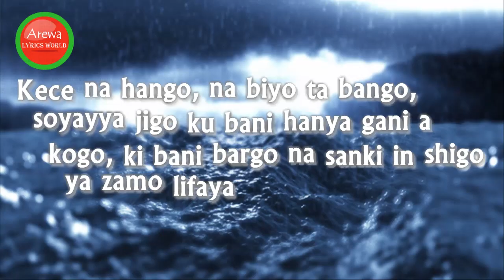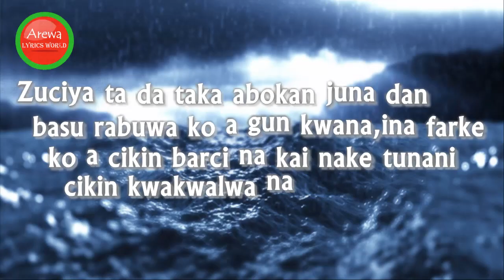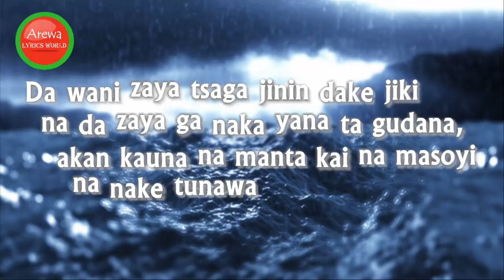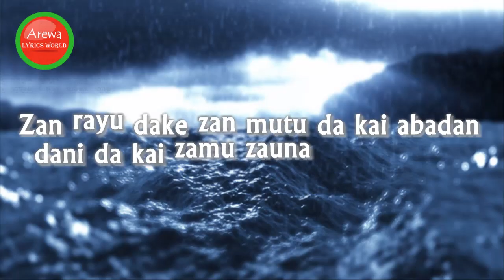UMAR M SHARIF Best of Mansur Music video